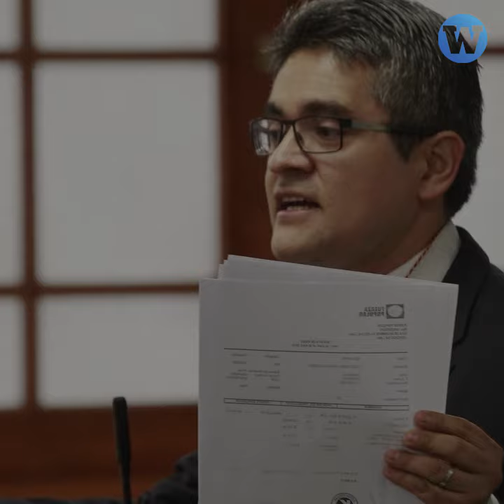Keiko Fujimori: "Son aportes de fuente ILÍCITA"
"Son aportes de fuente ilícita", dijo Keiko Fujimori en una entrevista. ¿Tuvo una confesión sincera a meses de que inicie su juicio?